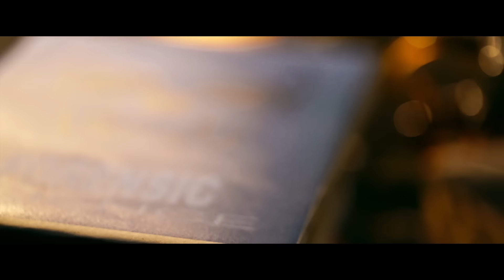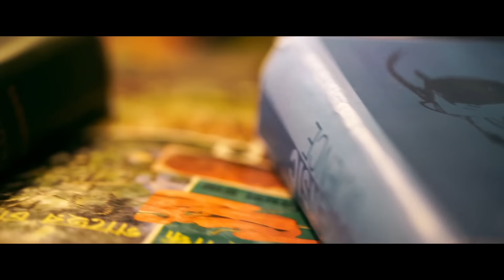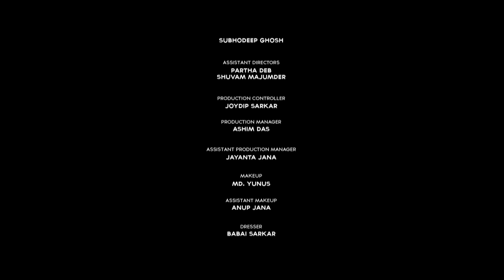Queen's Gambit | Bengali Short Film | Thriller | Deepankar De | Rahul | Sriparna Roy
One night, two strangers and a deadly game of Chess. As the night gets darker, mysterious secrets starts to emerge, leading to a spine chilling climax.

Champion Detergent Presents 'Queen's Gambit'
A Crescendo Films and Music Production

Directed by: Sayantan Ghosal
DOP: Sudipta Majumdar
Screenplay by : Anamitra Das
Original Background Score : Meemo
Film Editor, DI colorist & VFX: Sayantan Ghosal
Director of Art : Rishi
Associate Director : Subhodeep Ghosh
Assistant Directors : Shuvam Majumder & Partha Deb
Publicity Design and Matte Painting : Subir Majumder
Online Promotions : Priyam Chakraborty